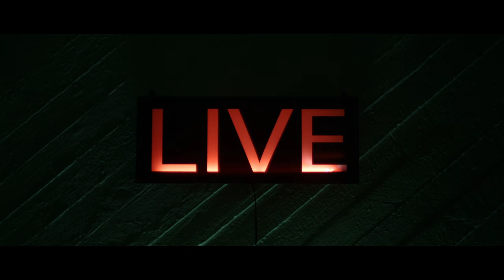RUUTU+ Jokainen hoitaa oman ruutunsa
Elä mukana Liigan jokaisessa hetkessä. Ruutu+ tarjoaa kaikki ottelut suorana kauden alusta loppuun. Hoida oma ruutusi ja tsekkaa: ruutu.fi/liiga.